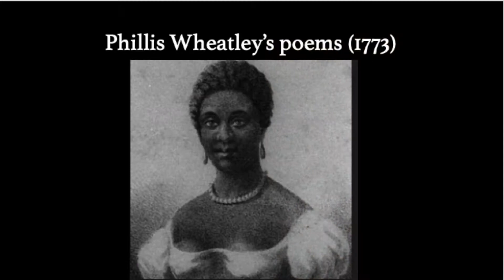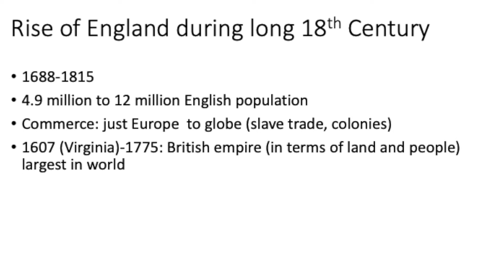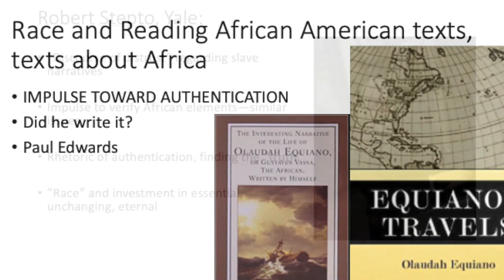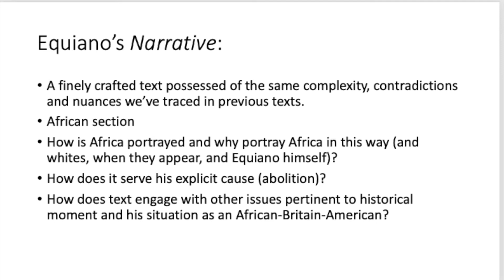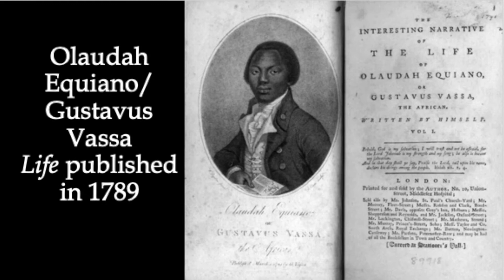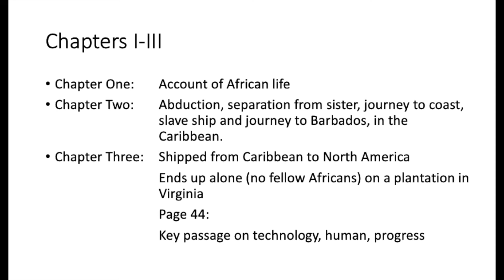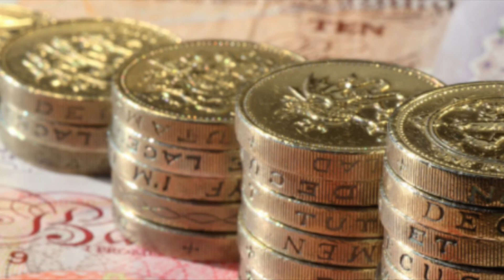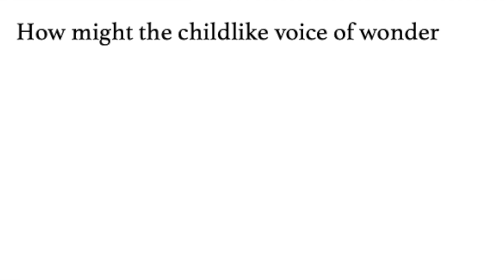Introduction to Equiano's Narrative 2021